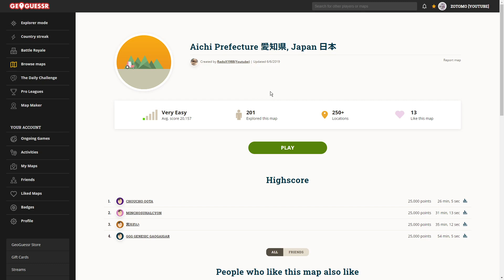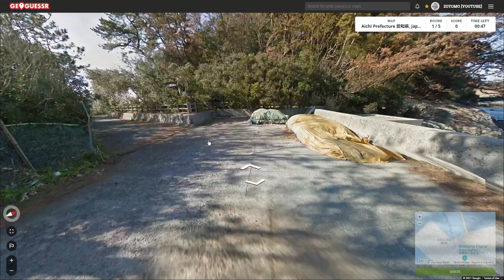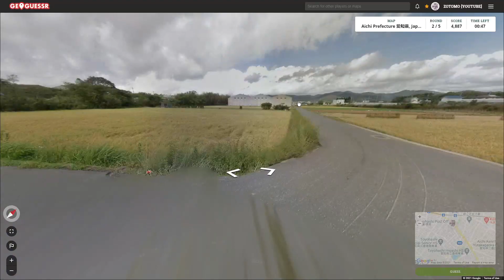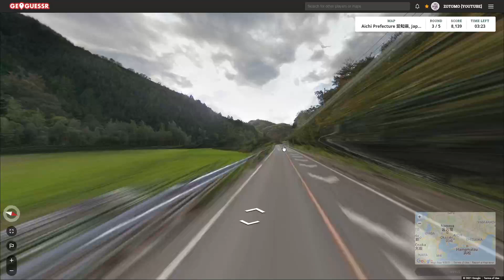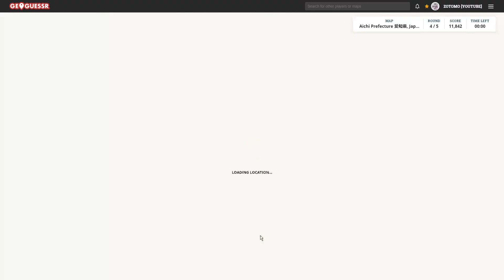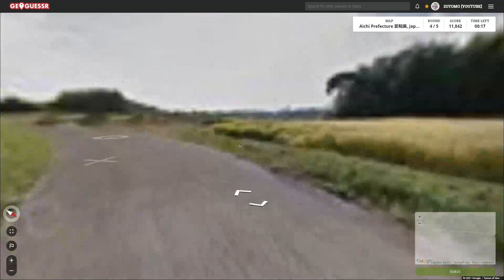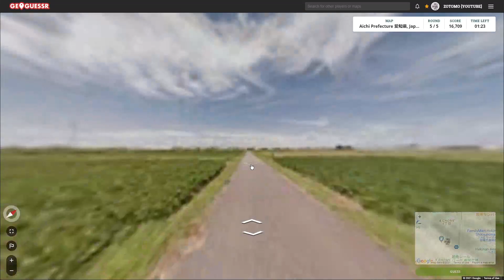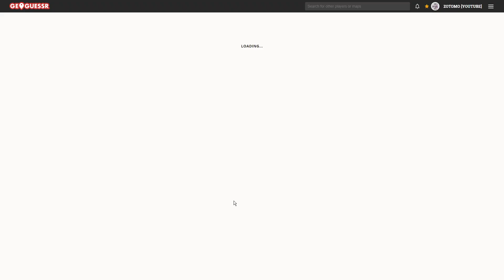Aichi 愛知県 - Geoguessr Tour of Japan ❘ Tips and Tricks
I love traveling around Japan and that includes in Geoguessr! Join me as I take a look at every prefecture in Japan. From the wide-open Hokkaido in the north to the sunny beaches in southern Okinawa.

I hope this series also is a bit of a tutorial to help you learn more about Japan and how to figure out which prefecture you are in while playing the game.